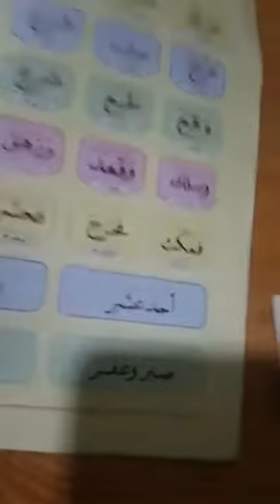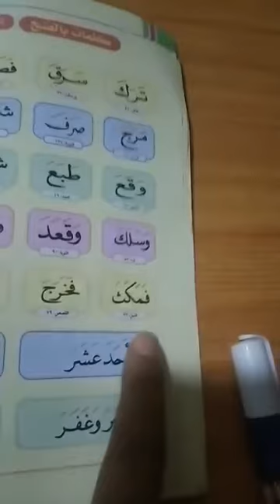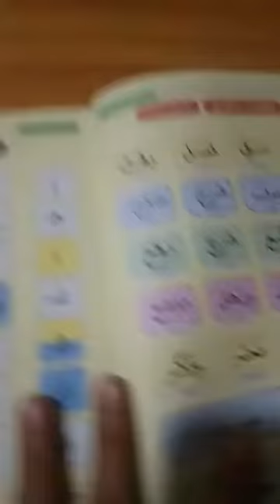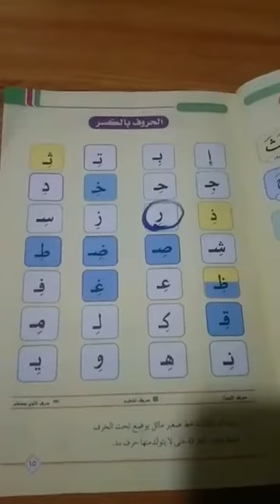‎دوره نور البيان كامله الفيديو الخامس -٥ NOUR EL BAYAN COURSE -ARABIC VERSION استاذه جيهان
‎وره نور البيان كامله الفيديو الخامس -٥ NOUR EL BAYAN COURSE -ARABIC VERSION استاذه جيهان
يوتيوب
كابتن وليد  هوجان